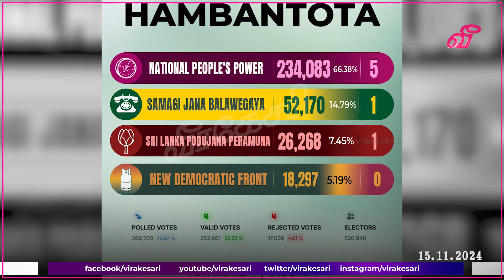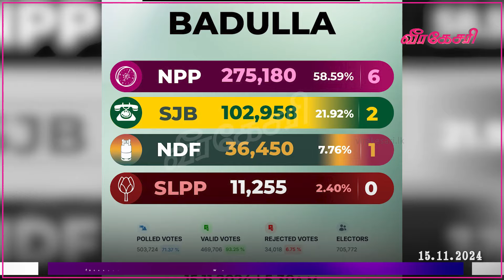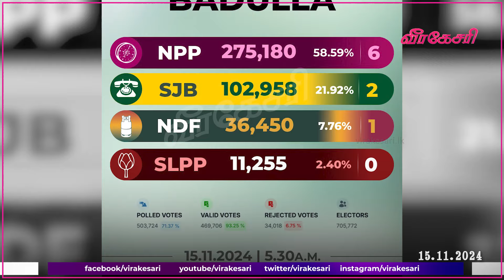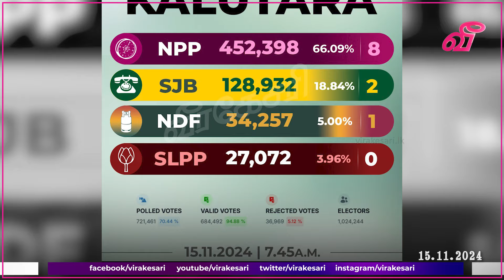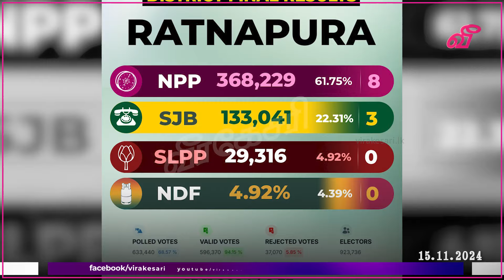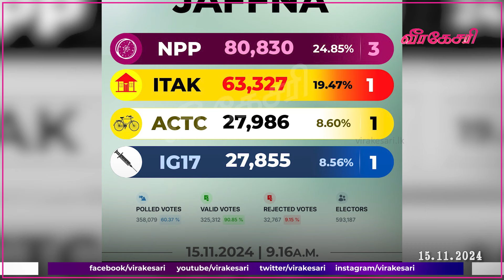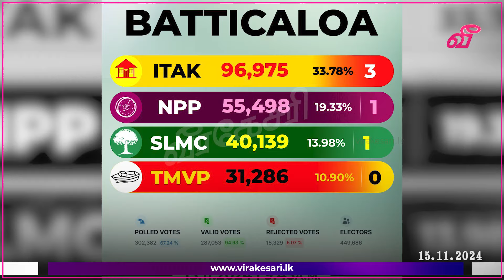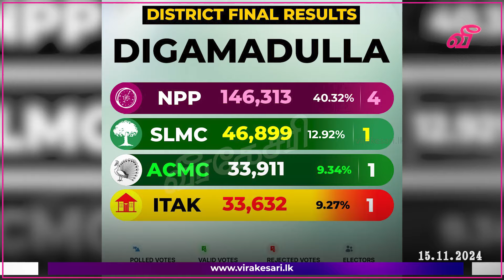வரலாறு காணாத வெற்றி - அநுர தரப்புக்கு 141 ஆசனங்கள், சஜித்துக்கு 35 ஆசனங்கள்